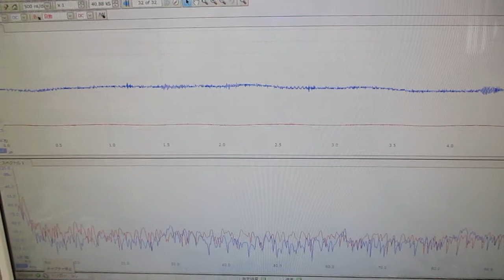超音波発振システム（発振制御実験） Ultrasonic-labo